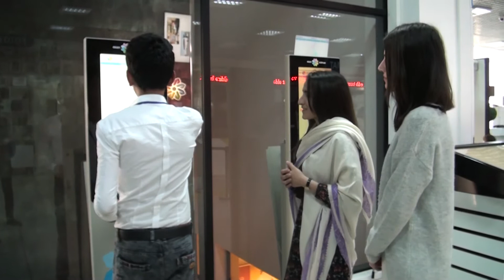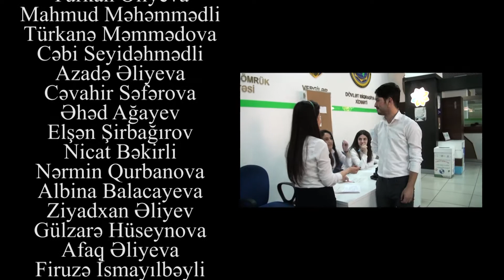3 saylı "ASAN xidmət" könüllülərinin K75M1 adlı qrupunun təqdimatı